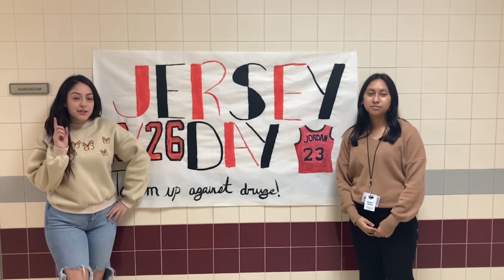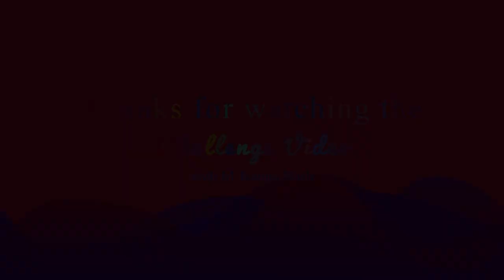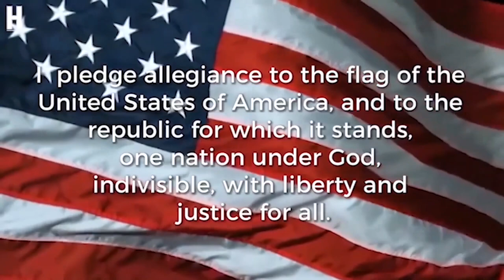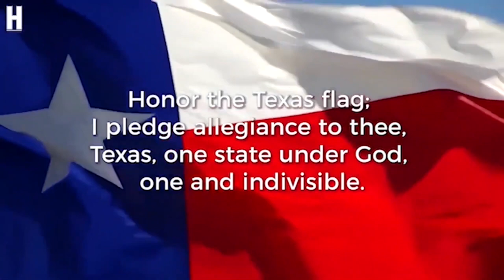October 25, 2021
dwayne the rock jumpscare